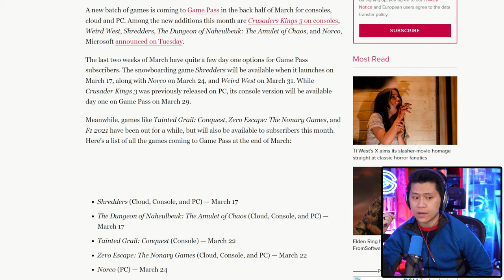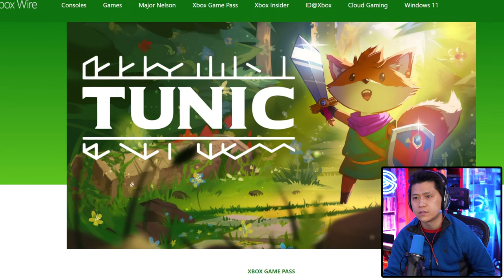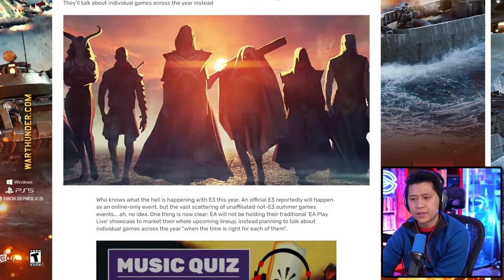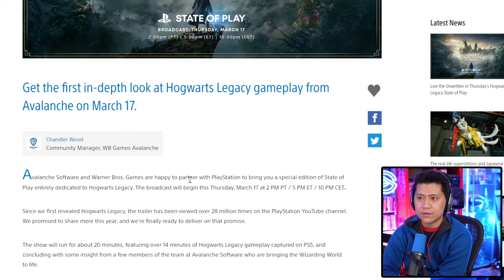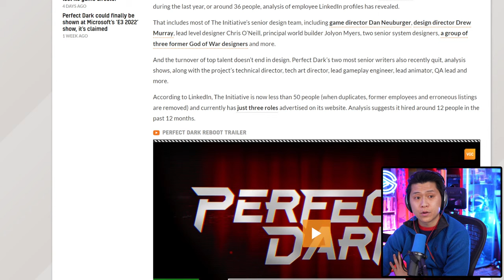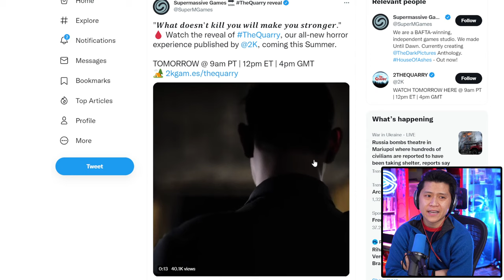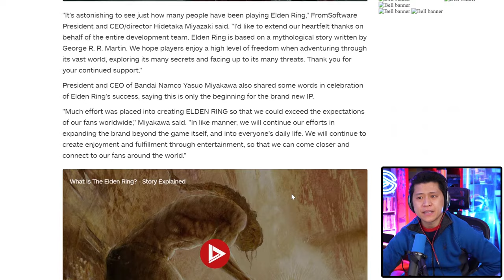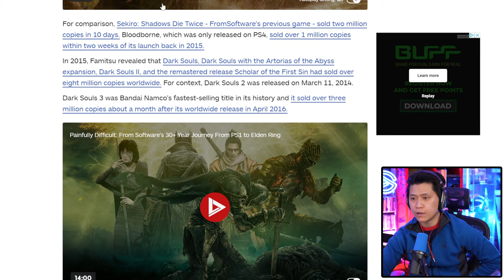ELDEN RING HAS SOLD 12 MILLION COPIES (SIDE QUEST March 16 2022)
0:00 - Intro
2:45 - Stream Starts (with sound!)
4:30 - Game Pass Games for 2nd half of March
7:00 - Genshin Impact 2.6 Leaks
7:47 - No EA Play showcase in 2022
10:14 - Hogwarts Legacy
11:27 - God of War TV Series
13:18 - Perfect Dark Reboot Production Hell
14:40 - The Quarry
16:20 - Resident Evil free PS5 upgrade
17:16 - Elden Ring sold 12mil copies
19:34 - Questions